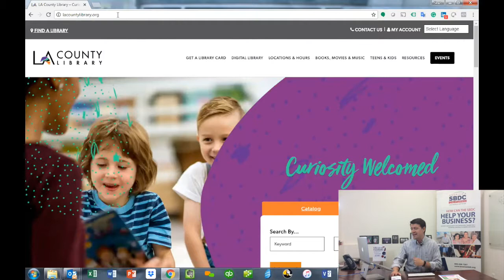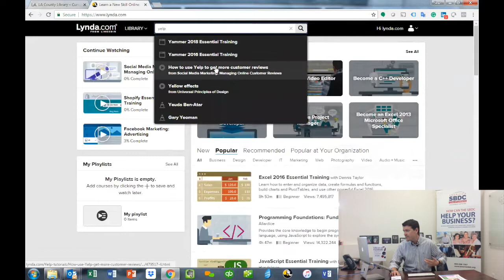Yelp Your Business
Learn how to use Yelp to attract new customers. Also, join us at our 2nd Annual Mid-Year Marketing Summit on 8/16/2018 from 8am-1pm here at the University of La Verne.  Register here --